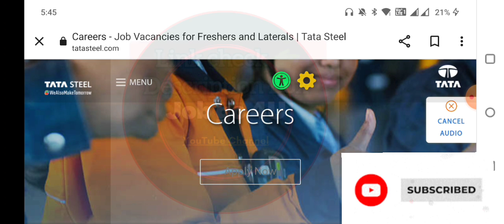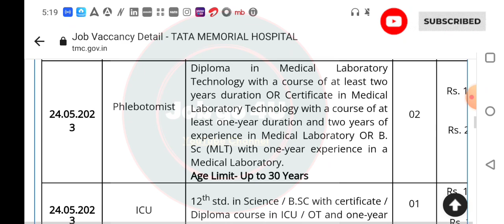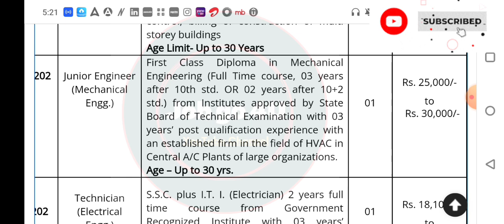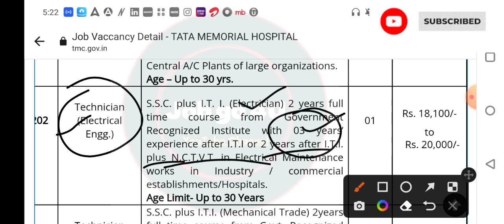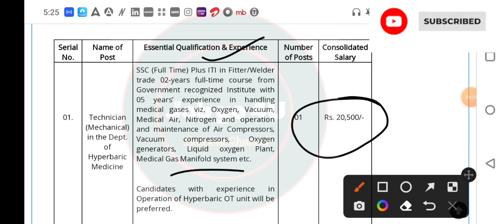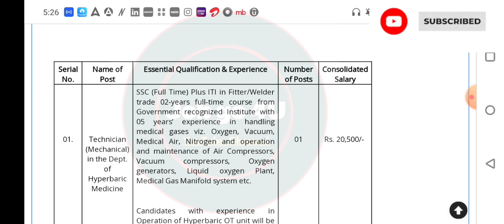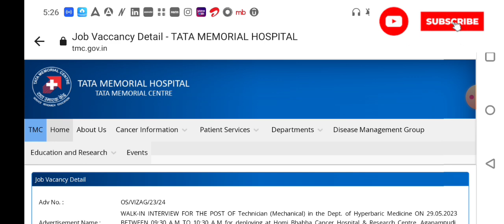TATA-JE Recruitment 2023 || Civil, Mechanical, Electrical || Junior Engineer || Tata Job Vacancy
𝐓𝐎𝐏𝐈𝐂 : TATA Recruitment 2023

𝗗𝗘𝗦𝗖𝗥𝗜𝗣𝗧𝗜𝗢𝗡:
*Notification details
*Eligibility Criteria
*Educational Details

TATA Recruitment 2023
Trainee Job
Fresher & Experience Job
Junior Engineer
Assistant Engineer
Trainee Engineer Job
Supervisor Job
Technician Job
Latest Technical Job Update
MNC Job
Online Interview
Mnc company job
ITI JOB
Latest jobs,
engineers jobs
Mining Jobs,
freelancing jobs,
NHAI Jobs,
Metro Jobs,
Power plant jobs,
oil and gas jobs,d
adani jobs,
IIT Jobs,
Ministry Jobs,
NPCC jobs,
Refinery Jobs,
ISRO jobs,
Railway jobs,
Adani jobs